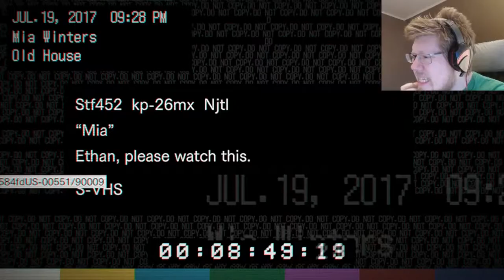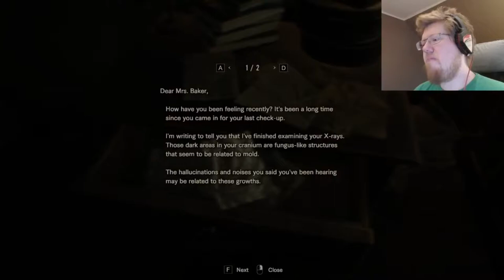Beating Daddy | Let's Play Resident Evil 7 - Part 5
Resident Evil 7, taking horror and zombies to a new level! Been super excited for this a long time, and after struggles (as the game didn't work on my old PC) am I excited to finally get back and do this lets play!

Let us beat daddy!